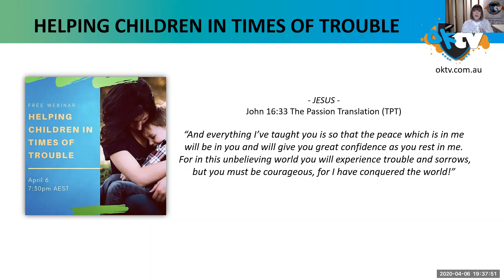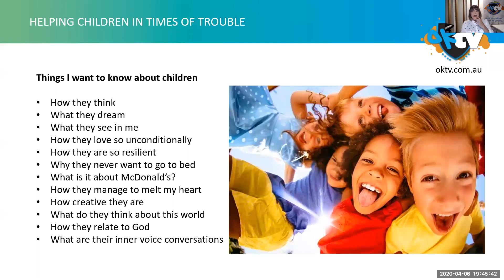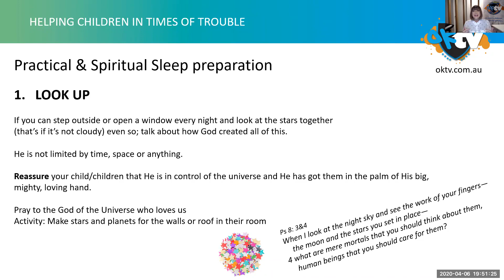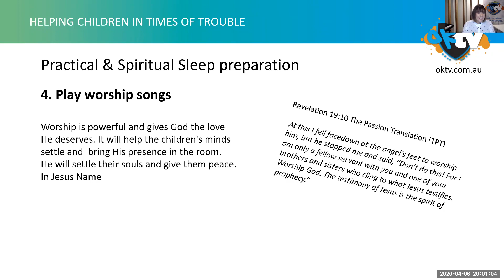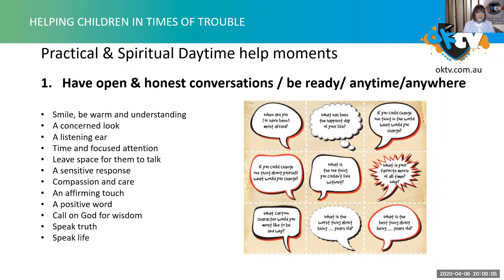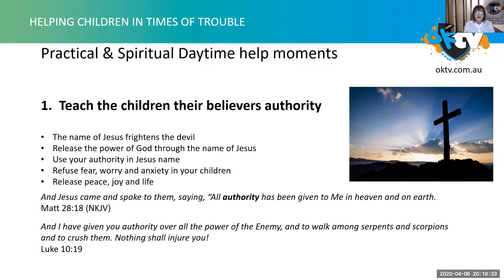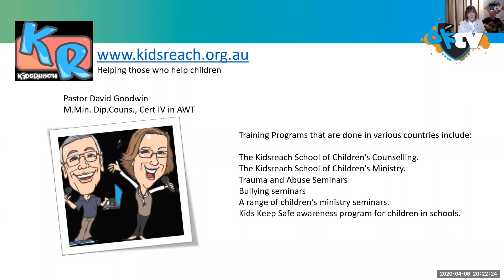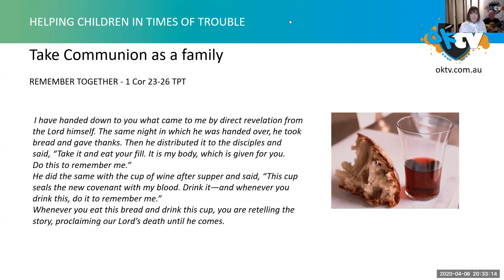Helping Children in Times of Trouble - April 2020 Webinar - Cathie Clancy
If you'd like to give a love gift or offering to help us continue to make these free webinars then follow this link to share your valued gift